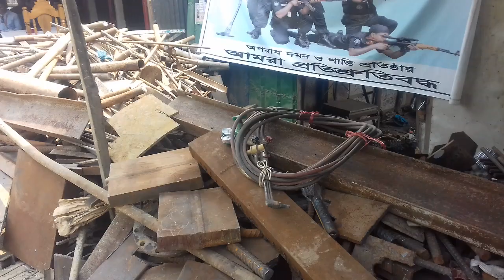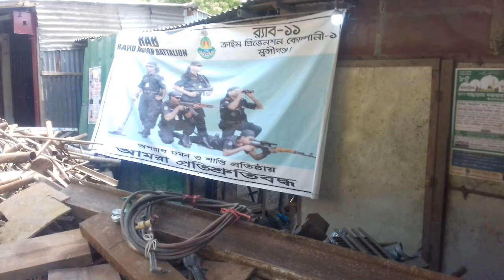পদ্মাসেতুর মালামাল চুরির সিন্ডিকেট যেভাবে ধরা খেল || m@ster mohin's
Welcome to the  m@ster mohin's YouTube channel. m@ster mohin's is a 24/7 news oriented YouTube channel of Bangladesh. This channel is broadcasting news and talk shows related to news and current affairs, business, sports, entertainment and many more.Contents of m@ster mohin's are available In this YouTube channel with regular updates.Tune into m@ster mohin's  for 24 hour news on YouTube.

কুমারভোগ পূর্নবাসন সংলগ্ন ভাঙ্গারীর দোকান থেকে প্রায় ৪০ টনের মত লোহার রড উদ্বার করেছে RAB. সেই সাথে চোর সিন্ডিকেটের সদস্যেও আটক করেছে।বড় বড় মোটা রড গুলো ছোট ছোট টুকরো করে অনেক দিন থেকেই বিক্রি করা হত এখানে।